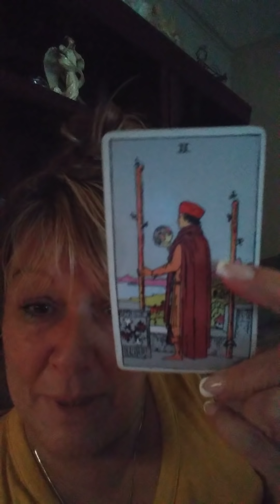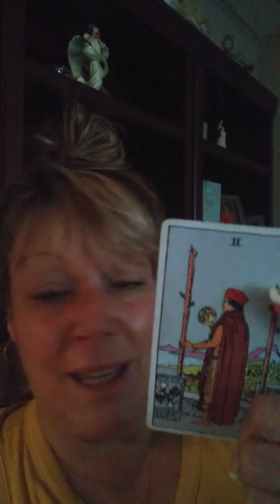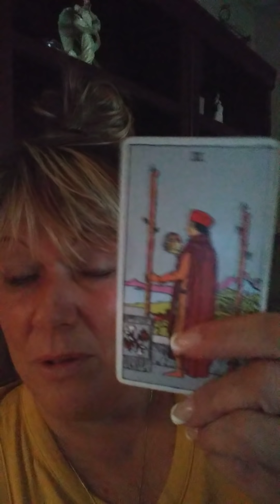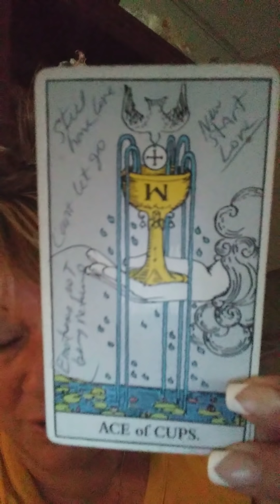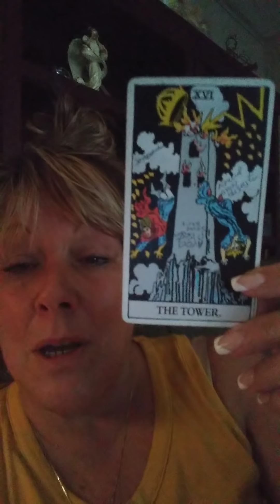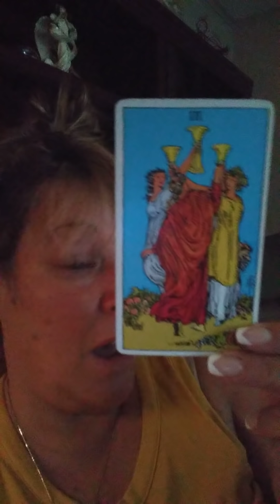** DAILY ** SATUTDAY * JUNE 29 , 2019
REG. PRICE IS $ 185 FIR 30 MIN. SO HURRY BOOK NOW